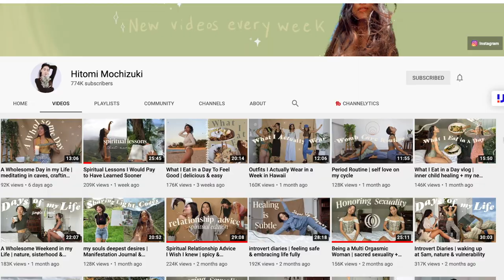This YouTuber Did a Psychic Reading of ME!! (embarrassingly accurate & you'll see why)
This video is so fun for me because I am reacting to psychic Youtuber @JordanJSparks's reading of me! I thought it was so cool for someone who has never met me in person to try to give me a psychic reading, and WOW it was accurate! Kind of embarrassingly accurate. and you'll what I mean when you see it lol

WELCOME!
I am a 26-year-old on a spiritual journey. My mission with this channel is to share my experiences along the way so that others don't feel so alone in their own journey of self-discovery. So, come along with me as I discover new habits, make mistakes, explore new places, challenge myself to disconnect from technology, and rediscover what it means to truly be alive. I'm not your guide, YouTube has plenty of those, but  I will be your companion. 💗🌱